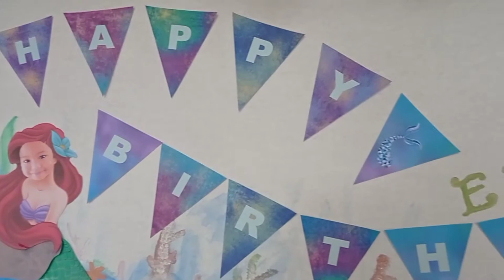Happy birthday Ate Wawa🎉🥳🎈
Eioua was celebrated her birthday yesterday February 25, 2021.

Happy birthday 🥳🎉🥳